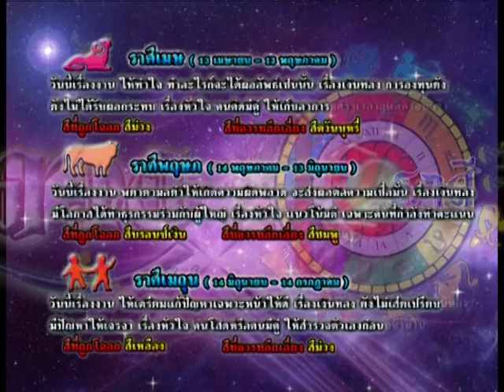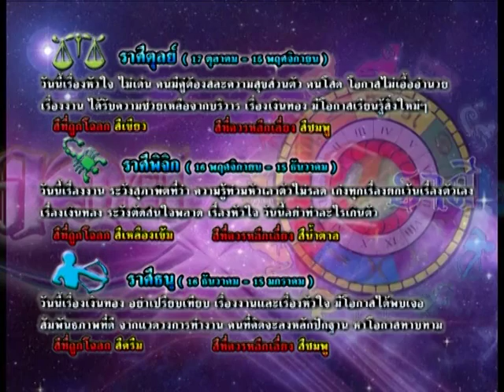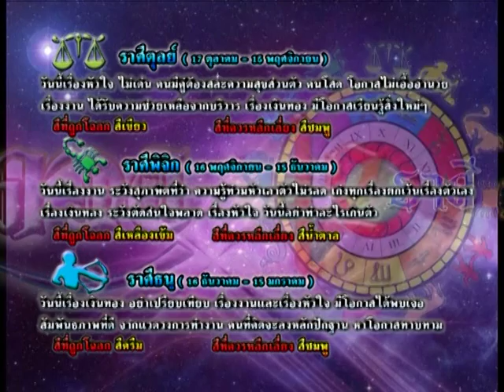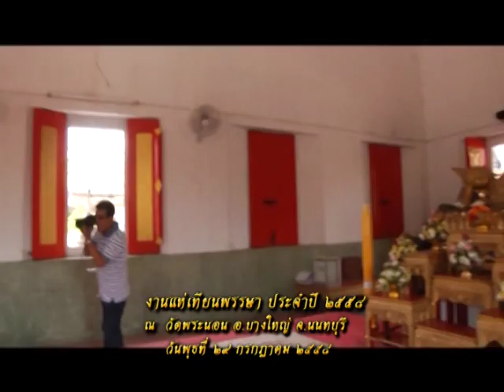รายการเปิดดวง 12 ราศี | 31/07/58 | EP 3/4